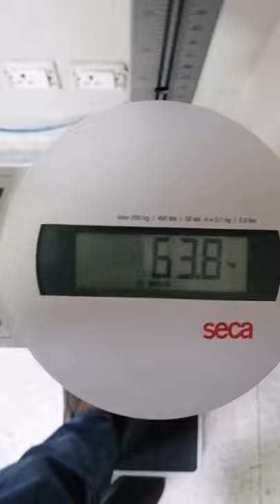BMI Scale | Seca 769 Digital column Scale | Body Mass Index | Nutrition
short video of Body mass index scale
Seca Germany model (SECA 769)
BMI scale
BMI calculator
BMI chart
Nutrition scale
nutrition clinic
body mass index calculator
nutrition doctor
nutrition value
BMI meaning
BMI formula
BMI calculator KG
BMI normal range